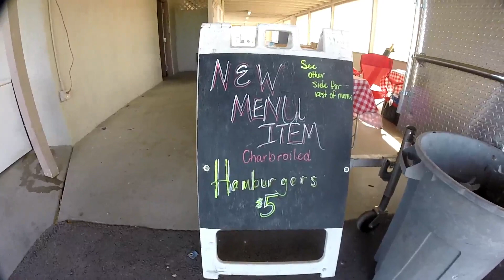PKRA Race #7 CW Short Track / Kid Track (Tag Senior). Great wheel to wheel Action...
PKRA Race #7   CW Kid Track , Short Track (Tag Senior) Great Main Event with wheel to wheel action from start to finish.